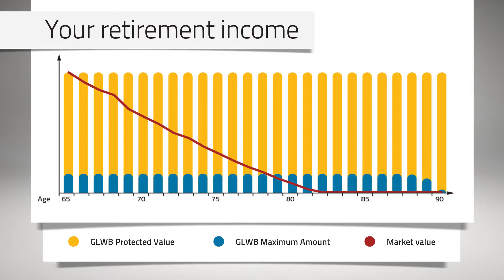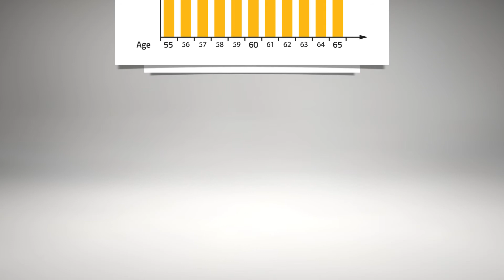Helios2: 75/100 Guaranteed Lifetime Withdrawal Benefit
Desjardins Helios 2 75/100 GLWB - Guaranteed Income for Retirement